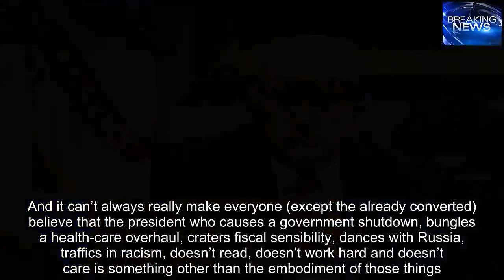Trump’s White House Just Out Foxed Bill Shine